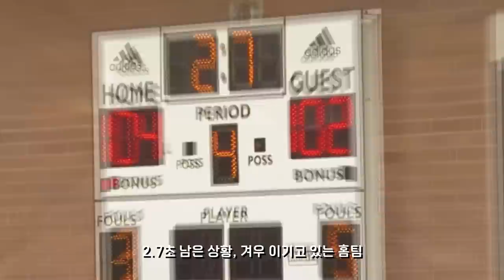르질라 드류리그 폭격기! 😤😤😤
그야말로 초토화! 😱😱😱